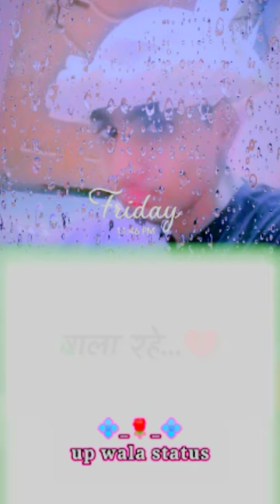freei jsejgwh video bwj